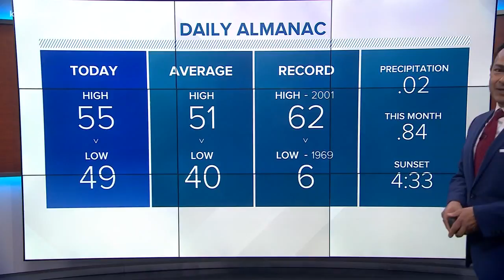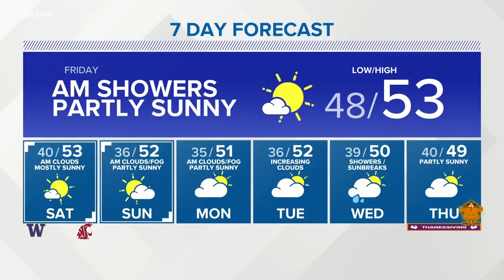First Alert Weather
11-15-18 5pm weather with KING 5's Craig Herrera.